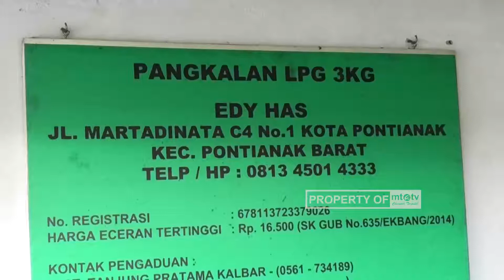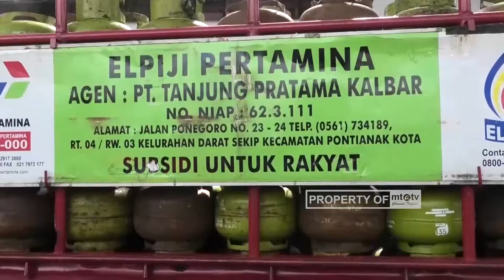Langka Gas Elpiji 3 Kg di Pontianak